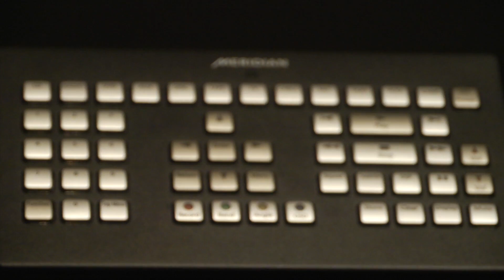Connected Living Seamlessly Integrated with Bespoke Design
Spire collaborates with each individual client, architect and interior designer to maintain a balance between seamless esthetics, simplicity and value while emphasizing performance. See why top developers and builders are recommending Spire Integrated Systems Inc.